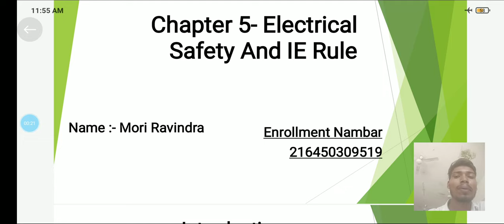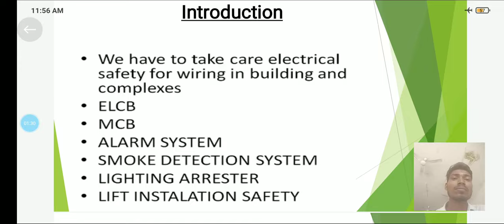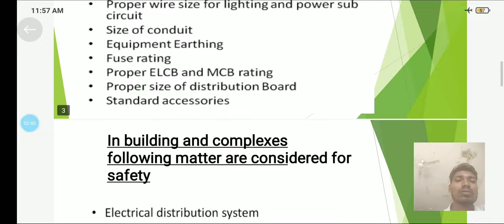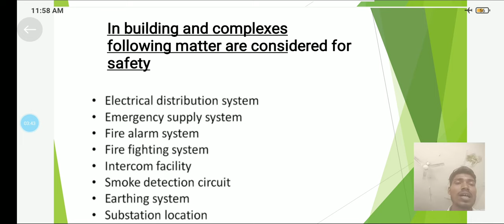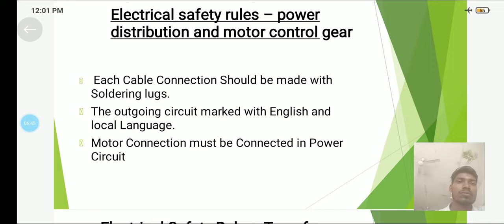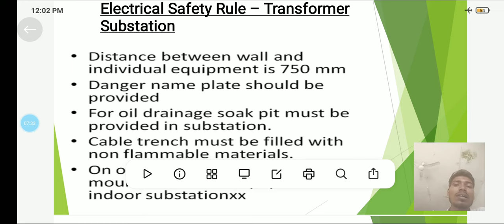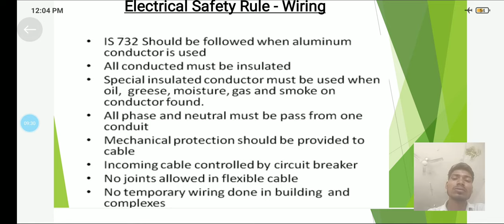EBC CH 5 LECTURE 1 EN NO 216450309519